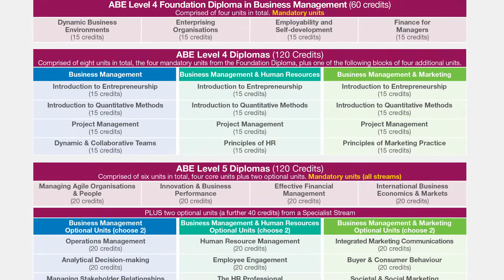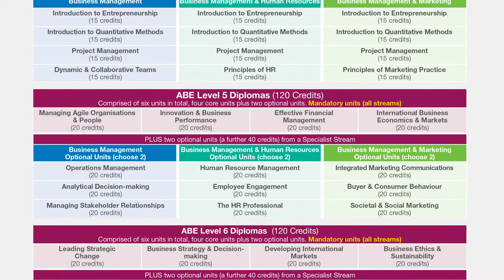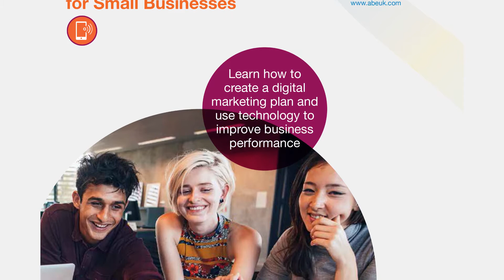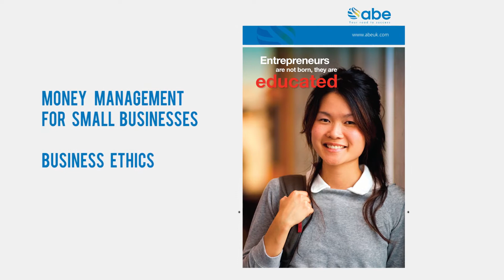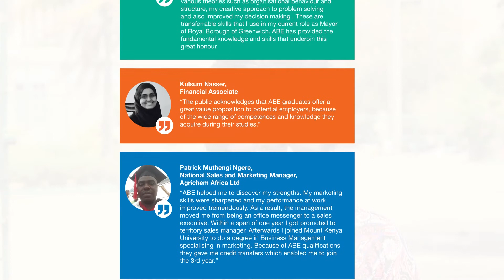Exploring ABE's Core Qualifications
Wondering what opportunities will be available to you after studying an ABE qualification?

Watch this informative video made by Distinction College in Jamaica to find out...

You can be assured that your qualification has international recognition by respected, independent education authorities, and will provide you with opportunities to excel in today's global, modern business world.